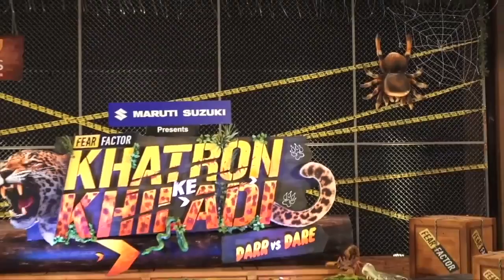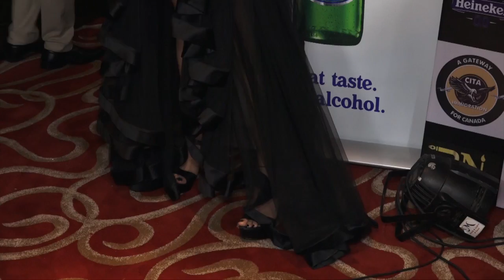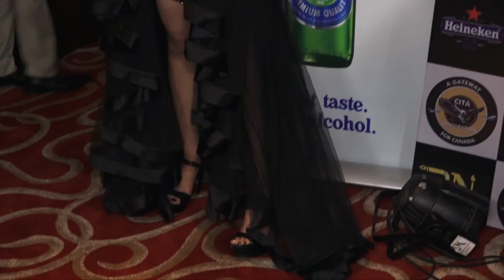किस फिल्म से बॉलीवुड में डेब्यू करेंगी निक्की तंबोली ?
बिग बॉस 14 में अपनी अदाओं का जलवा बिखेरने वाली निक्की तंबोली ,  जिन्हें  हम  इन दिनों खतरों के खिलाड़ी सीजन 11 में देख रहे हैं , उनका कहना है कि वह जल्द ही फिल्मों में नजर आने वाली हैं